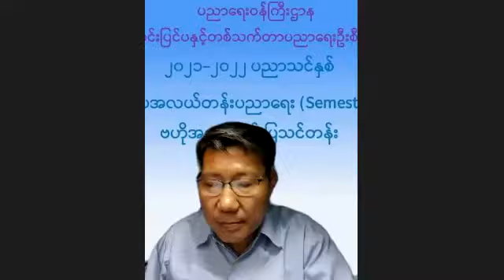"Progressive Christ" (March 5, 2022)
"Oneness in Christ"
        Part (1)

"Progressive Christ"
Saya Bo Gyi (March 5, 2022)